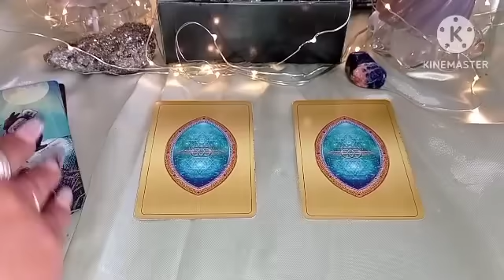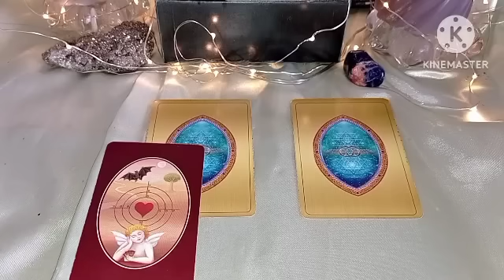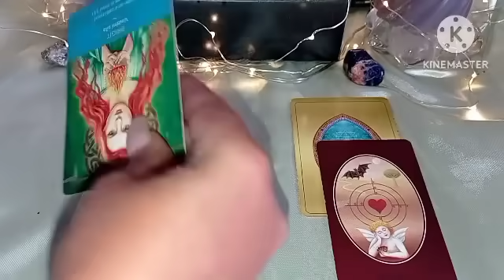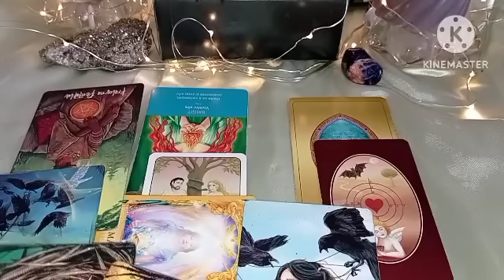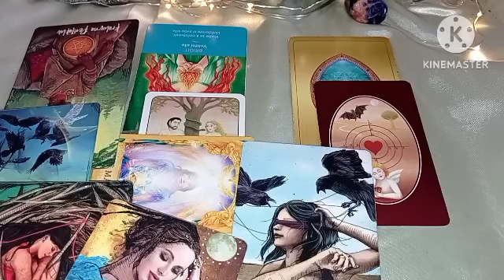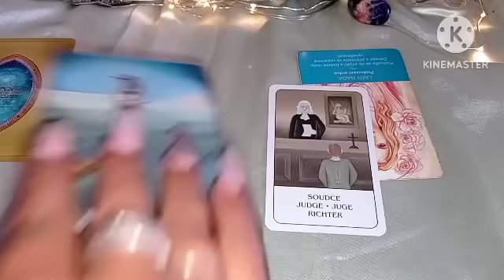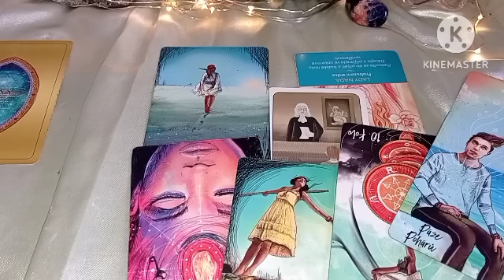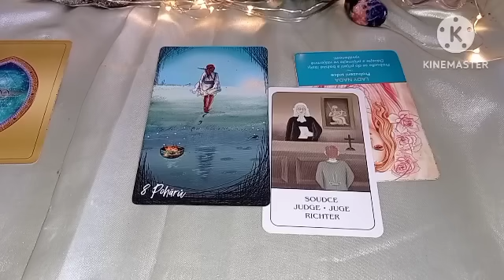🌝 Kdo na tebe myslí ? 🌝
zvol si kartu a vyčkej na výklad ,pokud je pro tebe
vyjde pocit

zvol si kartu
výběr karet
1:36

srdce ❤️
2:08
kostky 🎲
9:26